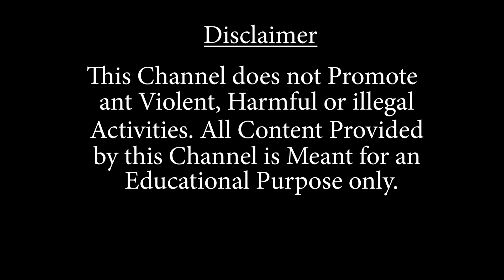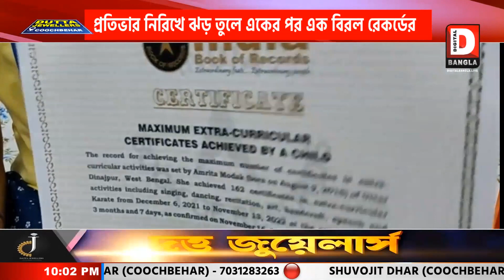প্রতিভার নিরিখে ঝড় তুলে একের পর এক বিরল রেকর্ডের অধিকারী হচ্ছেন সাত বছরের শিশু অমৃতা মোদক